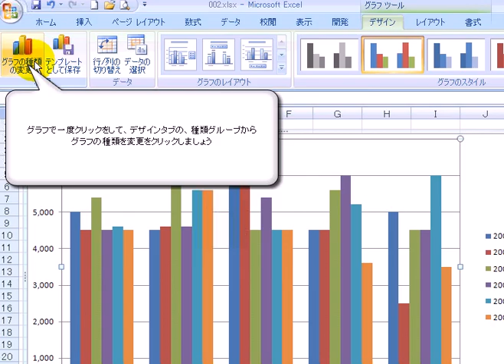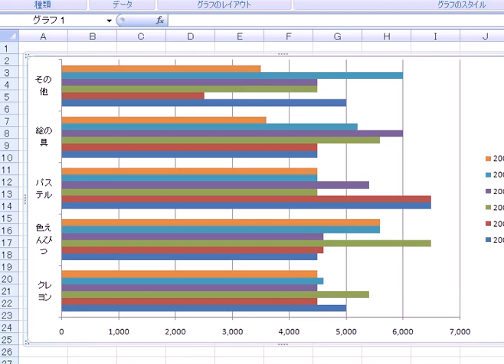データの視覚的表示2-2 / エクセル2007(Excel2007)動画解説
出題ページ

応用数学において重要な分野に統計学が挙げられる。統計学はランダムな現象の記述や解析や予測を可能にし、すべての科学において利用されている。統計学は隣接する分野である確率論とは違って実際の統計データを扱う事もある事から、「確率論までは数学だが統計学は違う」という考えを持っている人もいる。

上書き保存 ショートカット
エクセル 上書き保存
上書き保存 復元
word 上書き保存
excel VBA 上書き保存
ワード 上書き保存
上書き保存 ショートカットキー
メール 添付ファイル 上書き保存
VBA 上書き保存
女 上書き保存
上書き保存ができない
上書き保存 キーボード
上書き保存 元に戻す
上書き保存 復旧
上書き保存 復活
上書き保存 英語
上書き保存が出来ない
上書き保存してしまった
上書き保存できない
女性は上書き保存
PDF 上書き保存
女の恋愛は上書き保存
添付ファイル 上書き保存
エクセル マクロ 上書き保存
男は名前をつけて保存、女は上書き保存
男は名前を付けて保存、女は上書き保存